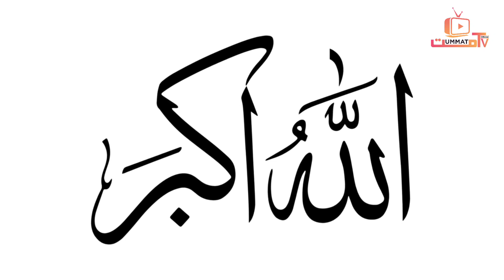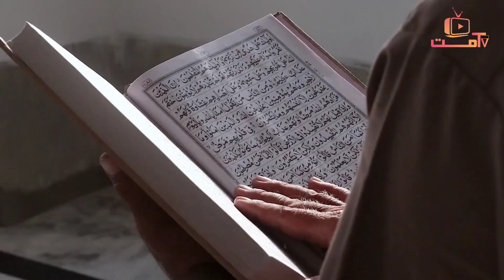jung e badar |ghazwa e badar| battle of badar|#313 vs 1000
غزوہ بدر (عربی: غزوة بدر الكبرى وبدر القتال ويوم الفرقان) 17 رمضان 2 ہجری بمطابق 13 مارچ 624ء کو محمد صلی اللہ علیہ و آلہ و سلم کی قیادت میں مسلمانوں اور ابو جہل کی قیادت میں مکہ کے قبیلہ قریش اور دیگر عربوں کے درمیاں میں مدینہ میں جنوب مغرب میں بدر نامی مقام پر ہوا۔ اسے غزوہ بدر کبری بھی کہتے ہیں۔ رمضان المبارک 2ھ (17 مارچ 624ء) کو فجر کے بعد آنحضرت صلی اللہ علیہ و آلہ وسلم نے جہاد کی تلقین کی۔ آنحضرت صلی اللہ علیہ و آلہ وسلم کے ارشاد کے مطابق انہوں نے صف بندی کی اور آہن پوش لشکر کو شکست دینے کا آہنی عزم لے کر میدان کی طرف چلے۔ قریشی لشکر تکبر و غرور میں بدمست نسلی تفاخر کے نعرے لگاتا ہوا سامنے موجود تھا۔ مسلمانوں کے لیے سخت آزمائش کا وقت تھا اس لیے کہ اپنے ہی بھائی بند سامنے کھڑے تھے۔ ابوبکر اپنے بیٹے عبد الرحمن سے اور حذیفہ کو اپنے بات عتبہ سے مقابلہ کرنا تھا۔ عرب کے دستور کے مطابق پہلے انفرادی مقابلے ہوئے۔ سب سے پہلے عمر بن الحضرمی کا بھائی عامر میدان میں نکلا اور مدمقابل طلب کیا۔ مقابلے پر حضرت عمر کا ایک غلام نکلا اور اس نے چشم زدن میں اس مغرور کا خاتمہ کر دیا۔ جو اپنے بھائی کا انتقام لینے کے لیے آیا تھا۔ اس کے بعد عتبہ بن ربیعہ اس کا بھائی شیبہ اور اس کا بیٹا ولید بن عتبہ میدان میں نکلے اور مبارز طلب کیے۔ تین انصاری صحابہ میدان میں نکلے لیکن ان تینوں نے یہ کہہ کر ان سے مقابلہ کرنے سے انکار کر دیا کہ یہ ہمارے ہم پلہ نہیں ہیں اور پکار کر کہا اے محمدصلی اللہ علیہ و آلہ وسلم ہمارے مقابلے پر قریشی بھیجو۔ ہم عرب کے چرواہوں سے مقابلے کرنے کے لیے تیار نہیں ہیں۔ چنانچہ آپ کے ارشار پر حضرت حمزہ، حضرت علی اور حضرت عبیدہ مقابلے کے لیے نکلے۔ مغرور قریشی سرداروں نے ان کے نام پوچھے اور کہا۔ ''ہاں تم ہمارے ہم پلہ ہو''مقابلہ شروع ہوا۔ چند لمحوں میں حضرت حمزہ نے شیبہ کو جہنم رسید کر دیا اور حضرت علی نے ولید کو قتل کر ڈالا اور لشکر اسلام سے تکبیر کی آواز بلند ہوئی۔ اس دوران میں عتبہ اور حضرت عبید ہ نے ایک دوسرے پر بھرپور وار کیا اور دونوں زخمی ہو کر گر پڑے۔ حضرت علی اپنے مدمقابل سے فارغ ہو کر عتبہ کی طرف لپکے اور ایک ہی ضرب سے اس کا کام تمام کرکے حضرت عبیدہ کو لشکر میں اٹھا لائے۔ قریش نے اپنے نامور سرداروں کو یوں کٹتے دیکھا تو یکبارگی حملہ کر دیا تاکہ اکثریت کے بل بوتے پر لشکر اسلام کو شکست دیں۔

اس غزوہ میں مومنین کے جوش جہاد کا یہ حال تھا کہ ایک صحابی عمر بن جام کھجوریں کھا رہے تھے۔ انہوں نے حضور اکرم کا اعلان ''آج کے دن جو شخص صبر و استقامت سے لڑے گا اور پیٹھ پھیر کر نہ بھاگے گا وہ یقینا جنت میں جائے گا''۔ سنا تو کھجوریں پھینک دیں اور فرمایا ''واہ واہ میرے اور جنت کے درمیان میں بس اتنا وقفہ ہے کہ یہ لوگ مجھ کو قتل کر دیں۔'' یہ کہہ کر اتنی بہادری سے لڑے کہ شہید ہوئے اور چند لمحوں میں جنت کا فاصلہ طے کر لیا۔ میدان کارزار خوب گرم تھا قریش کے مغرور آہن پوش لوہے کے لباس سمیت کٹ کٹ کر گر رہے تھے۔ مسلمان بھی خود داد شجاعت دے رہے تھے۔ اس ہنگامے میں انصار کے دو کم عمر بچے معاذ بن عمر بن جموع اور معاذ بن عفر، حضرت عبدالرحمن بن عوف کے پاس آئے اور ان میں سے ایک نے کہا۔

''چچا! آپ ابوجہل کو پہچانتے ہیں وہ کہاں ہے۔ ہم نے سنا ہے کہ وہ رسول اللہ صلی اللہ علیہ و آلہ وسلم کی شان میں گالیاں بکتا ہے۔ اس پاک ذات کی قسم جس کے قبضے میں میری جان ہے اگر میں اس کو دیکھ لوں تو اس وقت تک اس سے جدا نہ ہوں گا جب تک کہ وہ مر نہ جائے یا میں شہید نہ ہو جاؤں'' اتفاق سے ابوجہل کا گذر سامنے سے ہوا۔ حضرت عبد الرحمن بن عوف نے اس کی طرف اشارہ کر دیا۔ یہ اشارہ پاتے ہی یہ دونوں ننھے مجاہد اپنی تلواریں لے کر اس کی طرف بھاگے۔ وہ گھوڑے پرسوار تھا اور یہ دونوں پیدل۔ جاتے ہی ان میں سے ایک ابوجہل کے گھوڑے پر اور دوسرے نے ابوجہل کی ٹانگ پر حملہ کر دیا۔ گھوڑا اور ابوجہل دونوں گر پڑے۔ عکرمہ بن ابوجہل نے معاذ بن عمر کے کندھے پر وار کیا اور ان کا باز لٹک گیا۔ باہمت نوجوان نے بازو کو راستے میں حائل ہوتے دیکھا تو پاؤں کے نیچے لے کر اسے الگ کر دیا اور ایک ہی ہاتھ سے اپنے شکار پر حملہ کر دیا۔ اتنے میں معاذ بن عفرا کے بھائی معوذ وہاں پہنچے اور انہوں نے ابوجہل کو ٹھنڈا کر دیا اور عبد اللہ بن مسعود نے اس کا سر تن سے جدا کر دیا۔

اسلامی ریاست کے خاتمہ کا منصوبہ
قریش مکہ نے اسلامی ریاست کو ختم کرنے کا فیصلہ کرکے جنگ کی بھرپور تیاریاں شروع کر دیں۔

۔ اللہ تبارک و تعالٰی سے حضور نبی اکرم نے دعا فرمائی تھی:

" اے خدا! یہ قریش ہیں اپنے سامان غرور کےساتھ آئے ہیں تاکہ تیرے رسول کو جھوٹا ثابت کریں۔ اے اللہ اب تیری وہ مدد آجائے جس کا تو نے مجھ سے وعدہ فرمایا۔ اے اللہ ! اگر آج یہ مٹھی بھر جماعت ہلاک ہوگئی تو پھر روئے زمین پر تیری عبادت کہیں نہیں ہوگی "
اس کے جواب میں اللہ تعالٰیٰ نے فتح کی بشارت دی اور ایک ہزار فرشتوں سے امداد فرمائی سورہ الانفال میں غزوہ بدر کی تفصیل موجود ہے۔غزوہ بدر میں اسلام کی فتح نے اسلامی حکومت کو عرب کی ایک عظیم قوت بنا دیا۔ ایک مغربی مورخ کے الفاظ ہیں:

''بدر سے پہلے اسلام محض ایک مذہب۔۔۔۔ تھا مگر بدر کے بعد ہو مذہب ریاست بلکہ خود ریاست بن گیا۔''
jang e badar ghzwa e badar battle of badar
ghazwa e badar